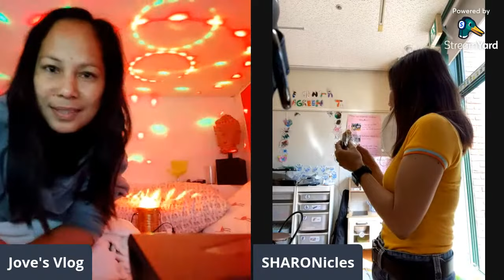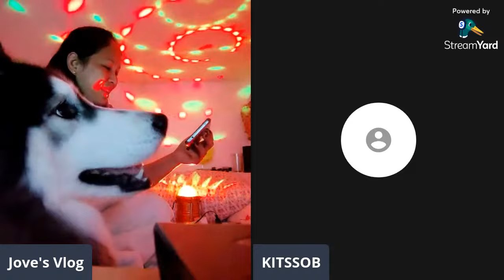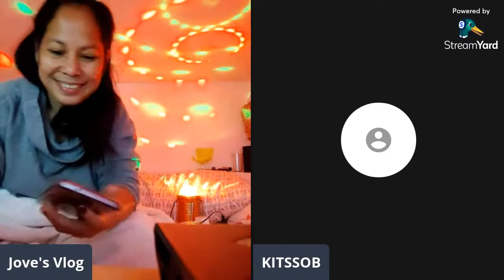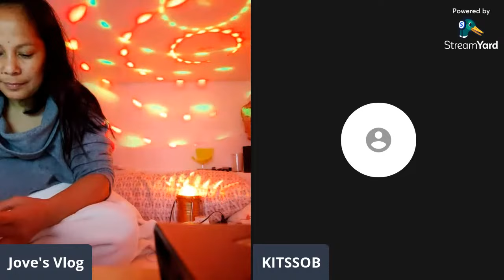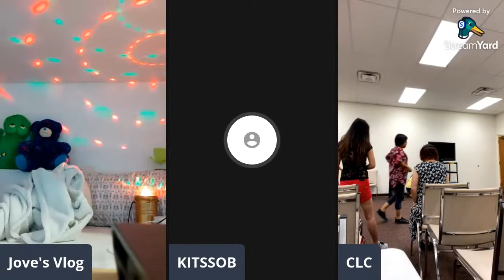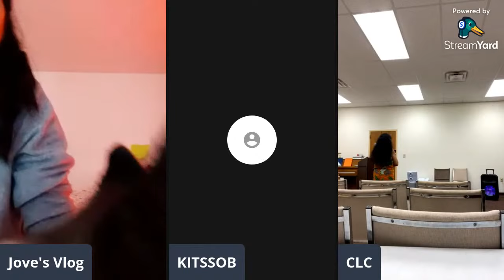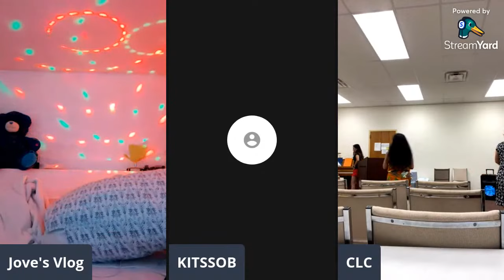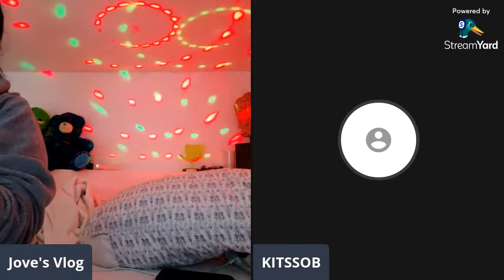Jove's vlog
Rainy vlog